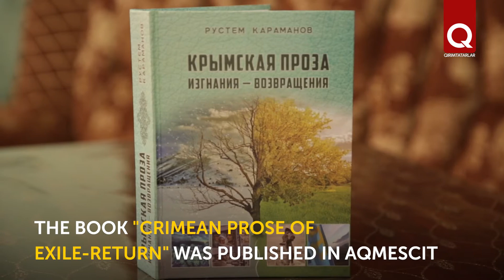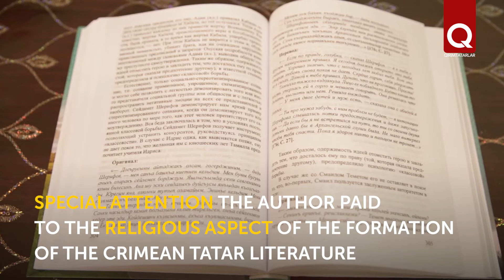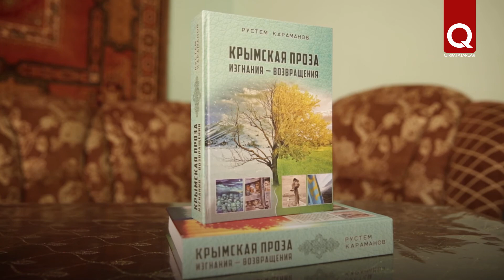"Crimean Prose of Exile-Return" - a unique book by Rustem Karamanov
A book by the philologist Rustem Karamanov "Crimean prose of exile-return" has been published. In a historical and literary study, the author analyzes the processes of the formation of Crimean Tatar prose at the end of the 20th - beginning of the 11th centuries under the influence of events in the life of Crimean Tatars.